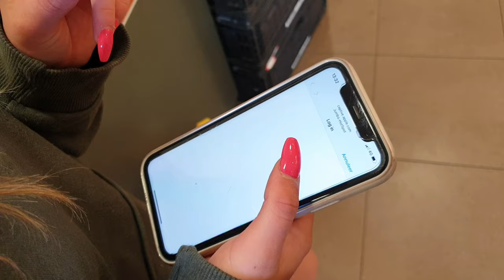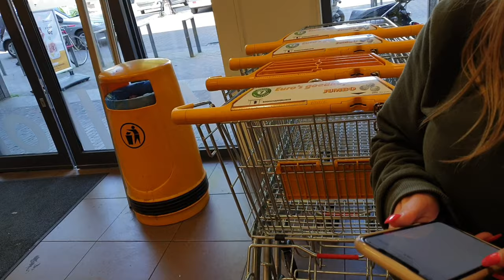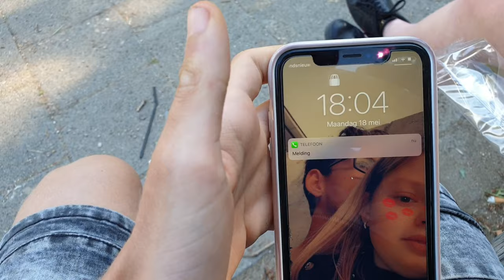Echt een leuke dag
Morgen weer een nieuwe video om 6 uur